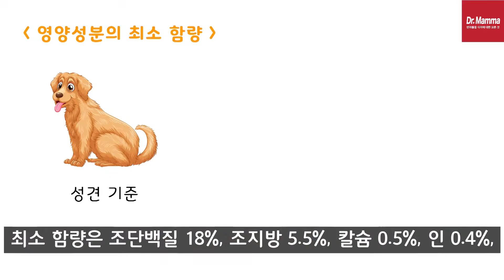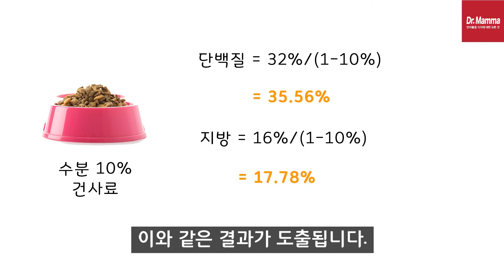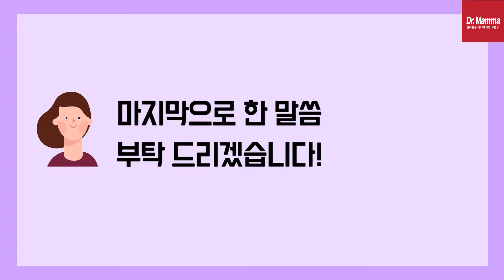똑똑한 강아지, 고양이 사료 고르기의 시작! AAFCO에 대해 알아보아요.ㅣ 닥터맘마 수의사팀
더 맛있고 더 건강한 강아지 사료, 닥터맘마입니다

우리 반려견들에게 가장 이상적인 영양소 급여량은 얼마일까요?

미국사료협회인 AAFCO에서 제시하는 최소 함량은 조단백 18%, 조지방 5.5%, 칼슘 0.5%, 인 0.4%인데요.
탄수화물은 필수 영양소가 아니기 때문에 기준을 따로 제시하고 있지 않습니다.

이번 시간에는 AAFCO에서 제시하는 최소 기준과 계산법에 대해

▶반려동물의 식이에 대한 궁금점 있으시면,
아래 댓글이나 닥터맘마 공식사이트에 문의 남겨주세요.

▶Music Quincas Moreira-Jazzeton